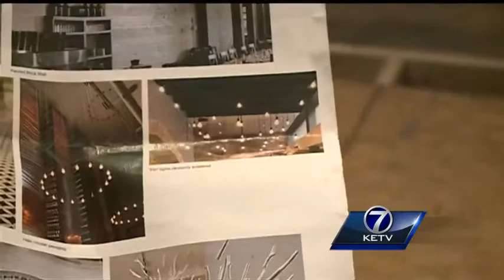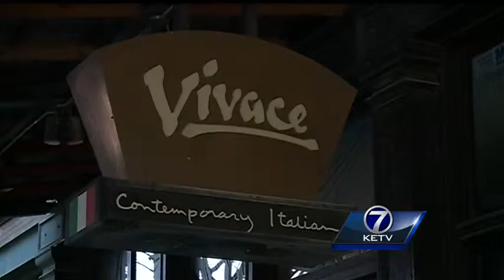Old Market restaurant getting makeover under new ownership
A fresh coat of paint is just the first step in an overhaul of a restaurant once anchored in the heart of Omaha's Old Market.